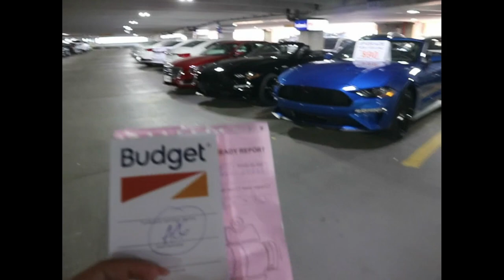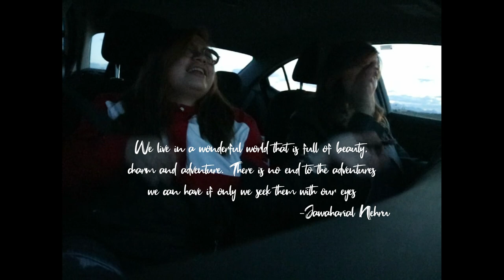CANADA TRAVEL VLOG: First Time in 🇨🇦! | Toronto, Ontario and Calgary | Alleane Co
HI FRIENDS! Just wanted to share with you guys my video clips from my Canada trip last June 2019. Enjoy!

I finally went and visited my best friend in Canada! I was on a family trip at USA and thought that it was the perfect time. She is residing at Toronto so she toured me around Toronto (Downtown and Toronto Island) and also Ontario (Niagara Falls). We also booked a flight to Calgary, Alberta and visited some of the best lakes (Lake Louise and Lake Moraine) at Banff and their City Center. It was surreal!  I fell in love with the views! Definitely one for the books.

I really want to share more videos in the future so,